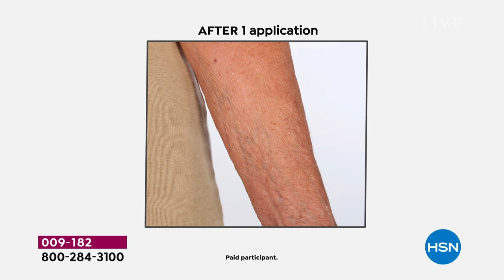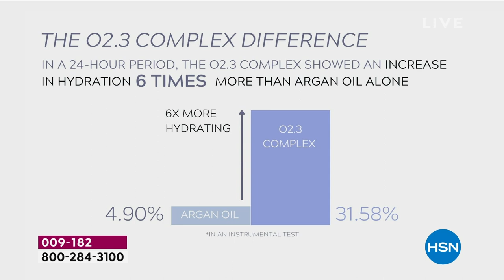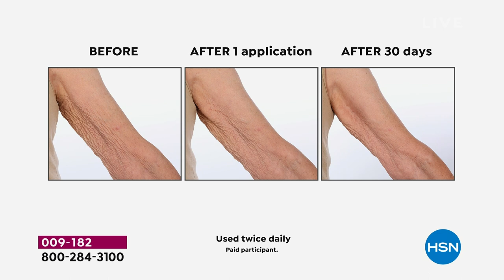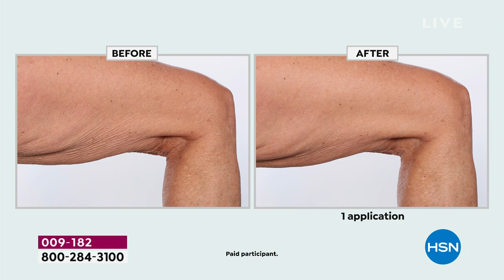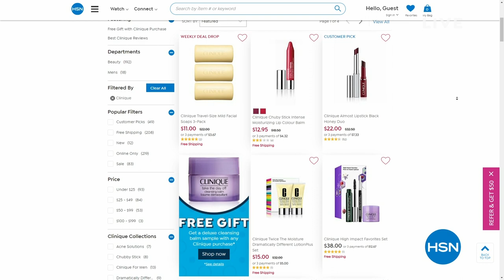HSN | Beauty Report with Amy Morrison 05.24.2023 - 09 PM